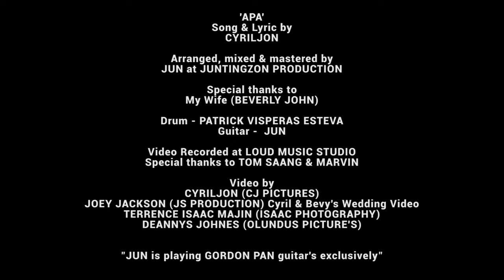Apa - Cyriljon (Official Music Video)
Music Credits
Artist : Cyriljon
Title : Apa
Song & Lyric : Cyriljon
Arranger / Mixed & Mastered :JUNTINGZON PRODUCTION by @junmusic

My Wife (Beverly John)
Junjun
Patrick Visperas Esteva
Tom Saang (Loud Music Studio)
Marvin (Loud Music Studio)
Joey Jackson (JS Production)
Terrence Isaac Majin (Isaac Photography)
Deannys Johnes (Olundus Picture's)

Video by Cyriljon (CJ Pictures)